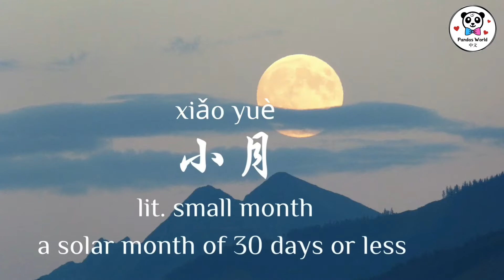Learn Chinese - 大月小月 Big Month Small Month - Method to remember which months have 31 days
In the whole year, some months have 31 days, some months have 30 days or less. In this video, I’m going to share with you a good Chinese method to remember which months have 31 days.